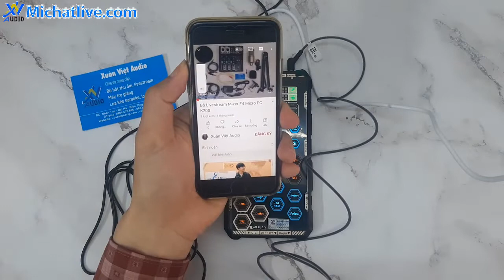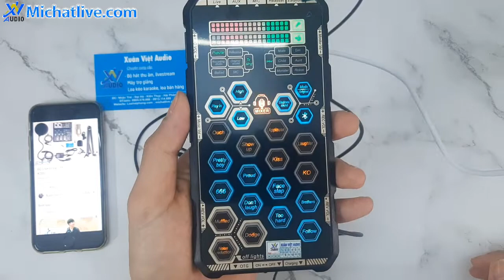Lần Đầu Vọc Mẫu Sound Card K9 Mobile Mới Nhất Siêu Nhỏ Nhiều Tính Năng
Sound Card K9 Mobile là mẫu mới nhất có thiết kế nhỏ gọn nhưng nhiều tính năng không thua kém gì đàn anh như h9, k300. K9 có pin tích điện và kết nối bluetooth thiết kế nhỏ gọn tiện cho việc sử dụng.

Sound Card K9 Mobile mẫu mới nhất có nhiều tính năng và thiết kế siêu nhỏ

Với kích thước chỉ bằng một chiếc điện thoại thông minh nhưng K9 có đầy đủ các tính năng không thua kém những đàn anh đi trước như h9, k300. K9 mobile đã đem lại cho người dùng một cái nhìn mới mẻ.

Nhỏ những vẫn đủ võ Sound Card K9 Mobile hỗ trợ đầy đủ các tính năng cần thiết của một chiếc soundcard thông minh hiện đại thoả mãn đam mê toả sáng của các idol.

– Tính năng hát karaoke có tới 4 hiệu ứng để bạn lựa chọn theo dòng nhạc
– Tính năng giá giọng ông già trẻ em, giọng nam nữ, giọng robot
– Tính năng hiệu ứng pha trò cười, vỗ tay, cười kinh dị, nhạc nền, âm hài hước, bom nổ..
– Tính năng kết nối đa dạng có thể dùng dây cắm hoặc kết nối không dây qua cổng bluetooth với điện thoại phát nhạc
– Các phím hiệu chỉnh âm lượng to nhỏ micro, nhạc, độ vang được đặt ở 2 cạnh dọc của k9 thiết kế như phím to nhỏ của điện thoại sử dụng khá tiện.
– K9 được trang bị 1 viên pin có dung lượng khá tốt cho thời gian sử dụng từ 4 – 5h liên tục

Xem chi tiết sản phẩm tại đây :
Theo dõi: XV Audio trên Facebook